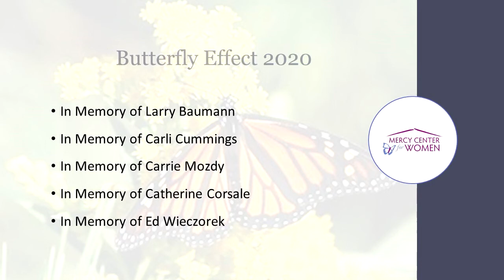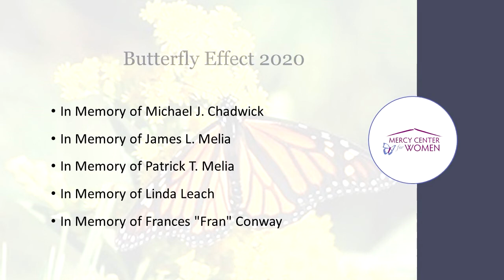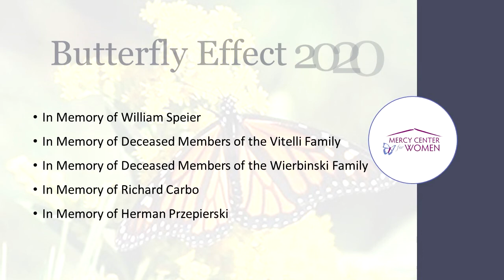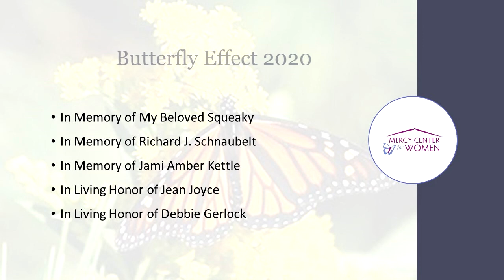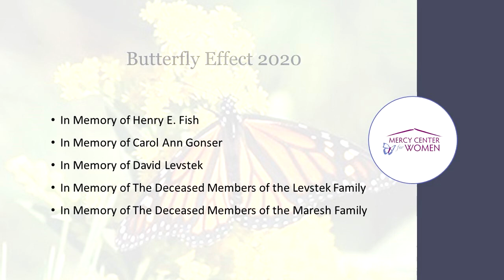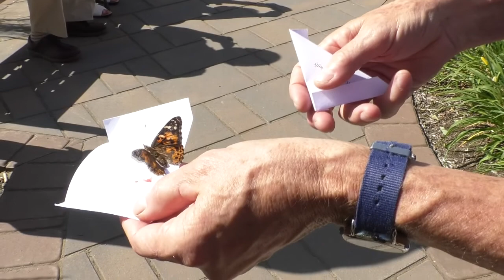Butterfly Effect Final 2020